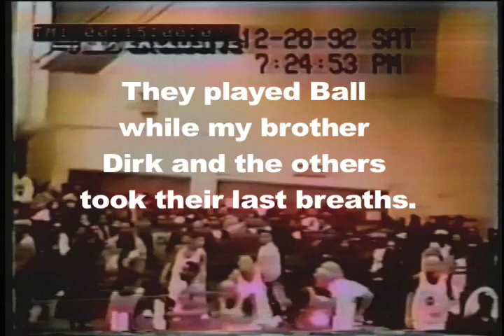He heard Dirk die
Clip from the City College 9 Documentary about the Heavy D - Puff Daddy Celeb game in 1991.  Ben explains that you could hear the people when they died.  Live footage is seen.